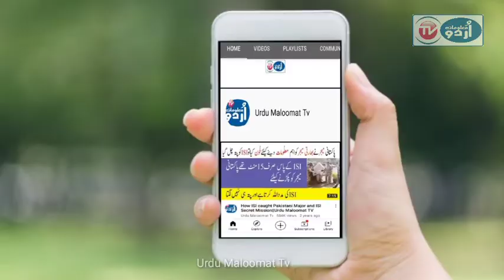Cute Pakistani poor boy is selling balloon for meal| viral video of cute boy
This cute Pakistani poor boy was selling balloon on the road. A Pakistani car driver stopped car and asked this cute poor boy. The cute boy told that he is selling balloon for meal. The car driver bought balloon from this cute boy.

__/LINKS\_

The content of this channel is for entertainment and educational purposes.

this channel are just for the purpose of education and entertainment .